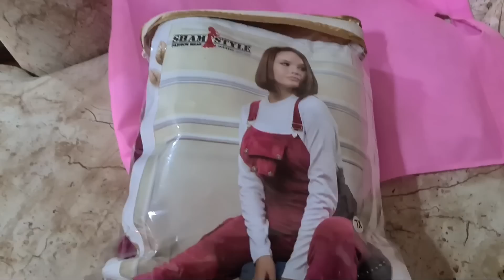جمعنا انا و محمود 🌹 محمد اخويا و دنيا و ابهرتهم ع الغداء ♥️ و تعبت بسبب الحمل 😓 ندي مبروك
خليكم دايما معانا لأن بيكم بتكمل فرحتنا
و بيكم كل حاجه ومن غيركم ولا حاجه بعد ربنا
وربنا يديمكم نعمه في حياتنا ❤️

ويلا بقا ع الانستا وفولو لينا عشان تشوفوا كل جديد..
link Nada...

link Mahmoud.